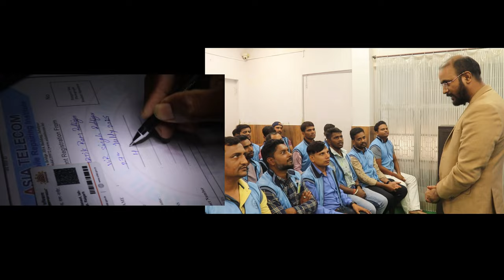Next CPU MASTER CLASS - 28 JULY CLASS ( एडमिशन प्रोसेस )